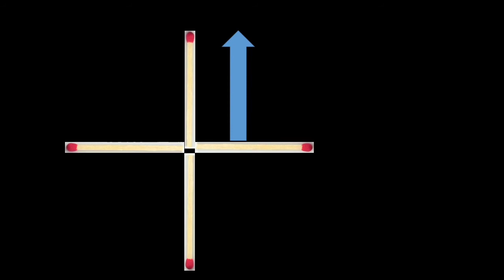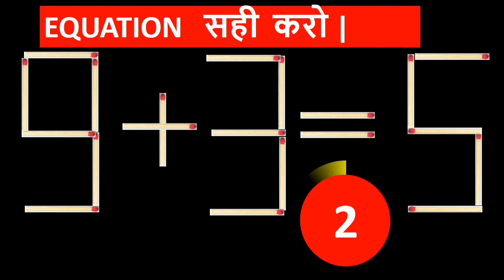5 Best Matchstick Puzzles | Matchstick Tricks | Mind Puzzle| That will blow or boost your mind 15s